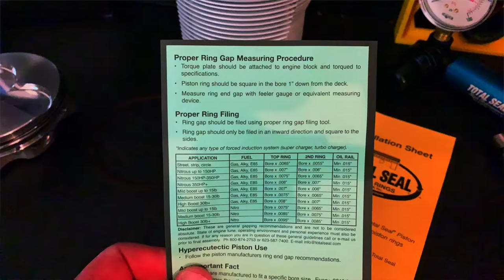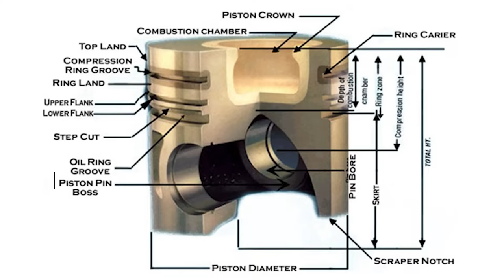End Gap Mistakes That Will RUIN Your Engine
Lake Speed Jr visits Jimmy Barton’s Hot Rod Garage to ask the question "how big should the ring end gap be?”

Jimmy shares some some inside tips & tricks from his experience in NASCAR, Drag Racing and setting land speed records on how to set an end gap for the top, second and top oil rail rings without breaking things. Lake and Jimmy share the specifics from both Jimmy's engine and the Engine Performance Expo LS.